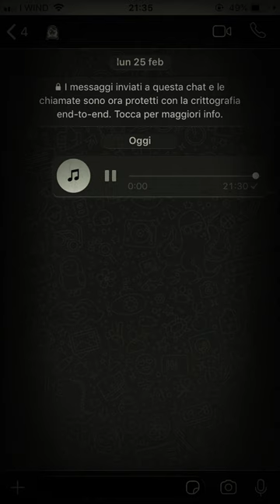Giuseppe coraci “T preg “🙏🏻